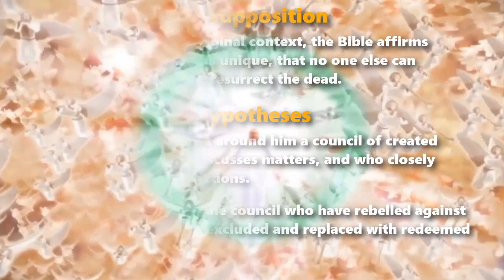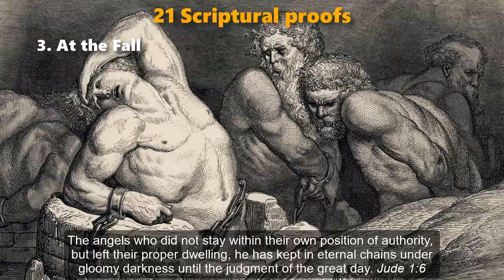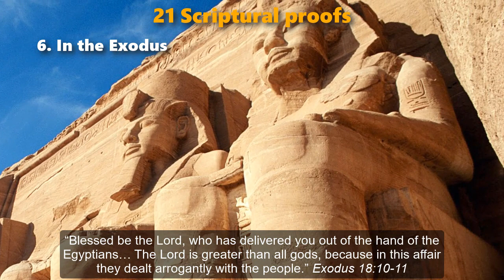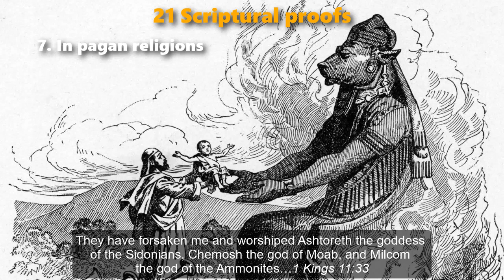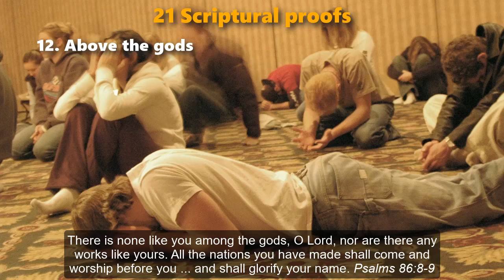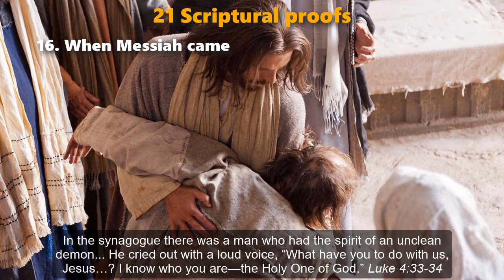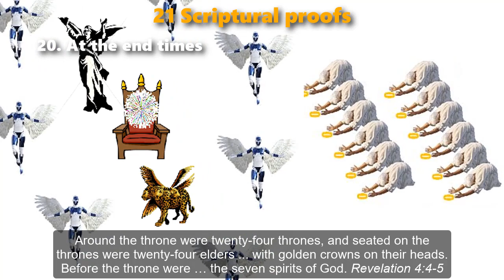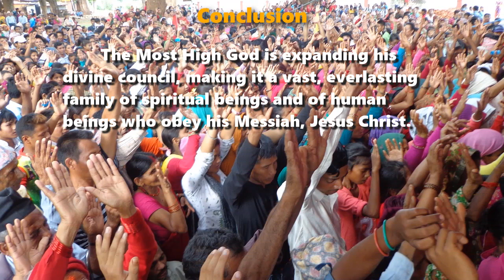Does the Most High God Have a Divine Council?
Hypothesis and Scriptural support
wordwatchers.currah.us

Presupposition
Interpreted in its original context, the Bible affirms that the Most High God is unique, that no one else can create living beings, nor resurrect the dead.

Hypotheses
The Most High maintains around him a council of created beings, with whom he discusses matters, and who closely observe his works and actions.

The members of this divine council who have rebelled against the Most High are to be excluded and replaced with redeemed human beings.

21 Scriptural proofs
1. At the creation Job 38:4, 7 Genesis 1:26
2. In Eden Ezekiel 28:13-14 Isaiah 14:13-14 Genesis 3:22
3. At the Fall Genesis 6:2 Jude 1:6
4. At Babel Genesis 11:6-7 Deuteronomy 32:8
5. In the heavens Job 1:6 Job 2:1
6. In the Exodus Exodus 18:10-11 Deuteronomy 32:12
7. In pagan religion Deuteronomy 32:16-17 1 Kings 11:33
8. In prophetic history Isaiah 6:1-3 1 Kings 22:21-22
9. In popular religion 1 Samuel 28:13-14 2 Kings 6:16-17
10. In apostate religion Deuteronomy 17:2-3 Deuteronomy 29:25-26
11. In the divine council Psalm 82 Isaiah 24:21-22
12. Above the gods Psalms 95:3 Psalm 97:8-9
13. Before the gods Psalms 136:2 Psalms 138:1
14. Amongst the watchers Daniel 4:17 Daniel 7:10
15. In the underworld 1 Peter 3:18-20 Psalms 22:12-13
16. When Messiah came Matthew 8:28-29 Luke 4:33-34 Luke 10:17-20
17. According to the gospel John 1:12 1 Corinthians 6:2-3
18. In the present age Romans 8:38-39 1 Corinthians 2:6-8
19. In heavenly places Ephesians 3:10-11 Ephesians 6:12
20. At the end times Revelation 4:4-5 Revelation 5:11
21. During coming ages 2 Peter 1: 4 Revelation 20:6

Conclusion
The Most High God is expanding his divine council, making it a vast, everlasting family of spiritual beings and of human beings who obey his Messiah, Jesus Christ.